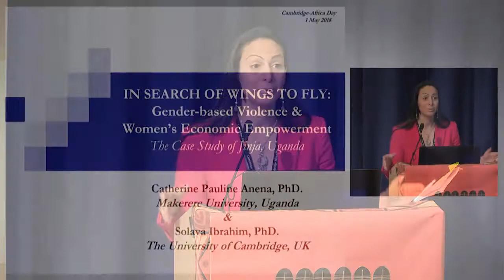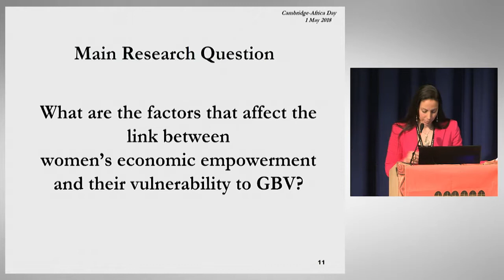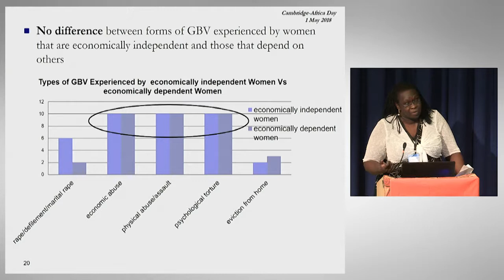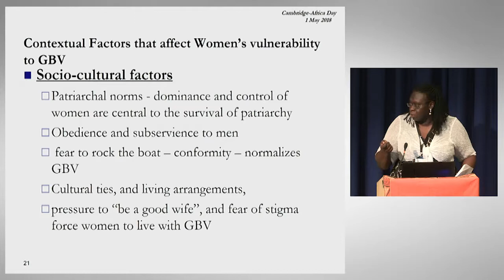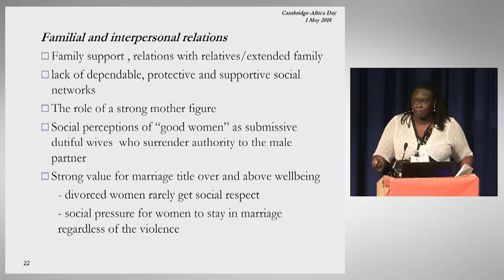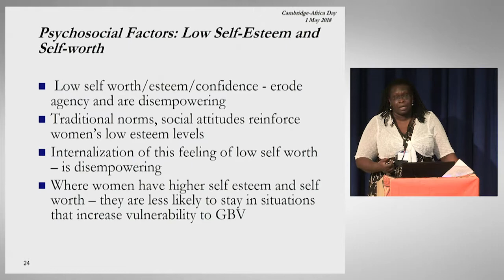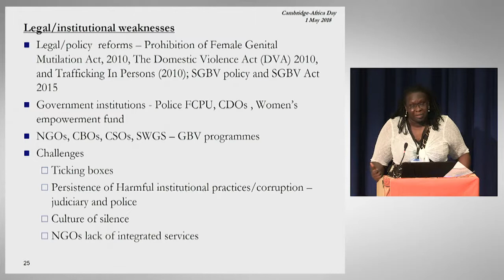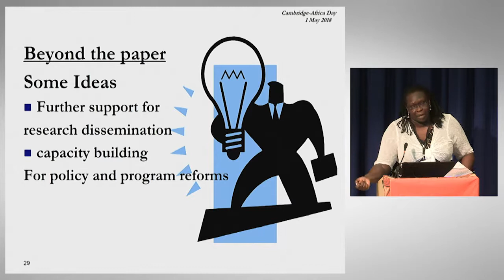Drs Solava Ibrahim and Catherine Anena's presentation, Cambridge Africa Day, 1st May 2018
The title of the joint presentation by Dr Catherine Anena (Makerere University, Uganda) and Dr Solava Ibrahim (Centre of Development Studies, Cambridge University) was: ‘An In-Depth Analysis of the Factors That Empower Women to Break Free, or Keep Them in the Chains of Abusive Relationships – a Case Study of Jinja, Uganda’.